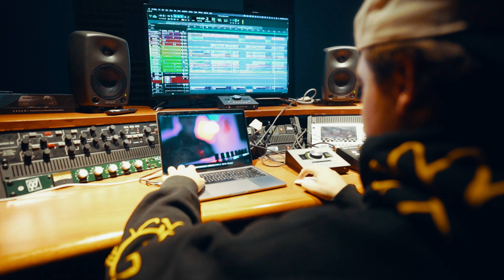Esa Mighty - One Wish (Official Music Video)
One Wish official music video

Lyrics:

If I had one wish I

I jumped off the ledge I really got pushed
I fell to my death then woke up in the booth
World all around you is nothing but lies I looked deep inside to find out the truth
Won’t get to preaching I’m really I’m no better
I’m playing the game I’m climbing the ladder
Once you press play you accepted the terms and condition I read them and then I got after
Yea Mr.Mighty get excited
Like getting cash I love when they wire
Feeding my people my only desire
I want it all I’m playing with fire
T told me “don’t you be lacking they wait til you slacking they’ll rob you, you don’t know what happened
These monkeys will kill you this jungle is nothing but trouble they snapping get ready for action
Taking my time I’m catching my breath
Woke up my birthday I’m closer to death
Loving my life pep in the step
Real as it gets I stand on my rep
Shoutout my team The Mightiest Record
When we in the room it’s a room full of steppers
We all got a purpose no room for no extras
We doing the work and we split the percentage

Don’t tell me to hurry
You Can’t rush greatness
Don’t wanna be famous
Don’t wanna die nameless

I Don’t want a lot I just want what I’m owed
All the excuses they starting get old
I just sit quiet I wait and they show
You don’t gotta tell me I already know
Already seen it I seen it a dozen of times I’m not tryna see it again
Gotta move on I’m not tryna leave you behind I’m sorry don’t wanna offend
Gotta say oh since the beginning of time it’s only been me and my pen
Gotta repent everyday praying to god
The forgiving forgive all my sins
You don’t see how fast we whippin
Got Cheff bub in the kitchen
Been there since the beginning
Look up and now we winning
It’s all just a matter of time if you on your grind keep at it and never relent
Doing my part rest up to god I’m happy however it go I’m content

Edited by: Cheff Bub
Shot By: BallHardFilms
Mix, Mastered & Produced by: Antontheproducer
Written by: Esa Mighty